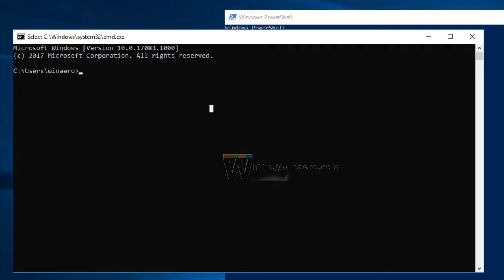Windows 10: Change PowerShell & Command Prompt Transparency with Hotkeys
With Windows 10, Microsoft added the same ability to the good old command processor, cmd.exe, and PowerShell. It's a lesser know feature that you can change the transparency level on the fly for the current window with hotkeys. For details, see the article